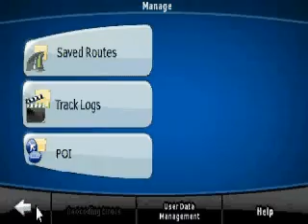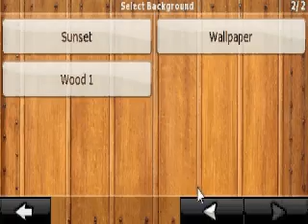GPS software menu quick overview - in 3X speed